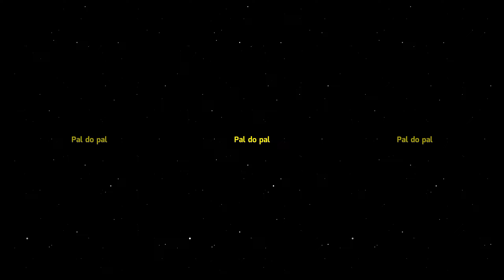Falak Tak Chal Sath Mere || New alight motion edits XML presets by "@TheEditz663"⚡xml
Falak Tak Chal Sath Mere || New alight motion edits XML presets by "‎@The Editz "⚡xml

i,ll Give You many more xml videos insa allah

PRESENT BY: THE EDITZ
🎗️APK EDIT
♦️KINEMASTER
♦️ALIGHT MOTION
♦️CAPCUT
♦️VSCO
♦️PICSART

⭕Ignore keywords⭕
 The Editz
danish zehan status
alight motion
xml present alight motion
alight motion present
new xml
xml video
alight motion present
ff xml
xml file
present alight motion
alight motion xml present
free fire xml
xml ff
am xml
birthday xml alight motion
alight motion present link
THEEDITZ